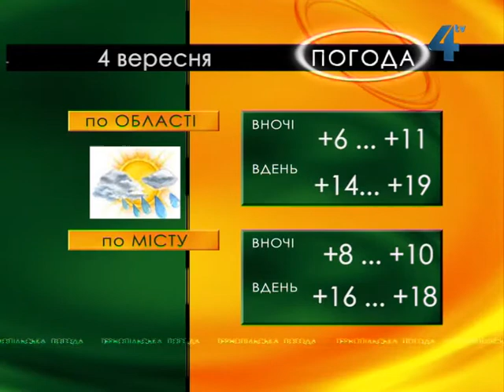Тернопільська погода на 4 вересня 2013